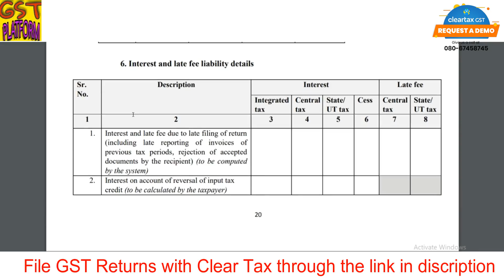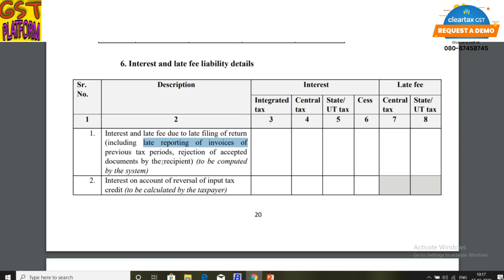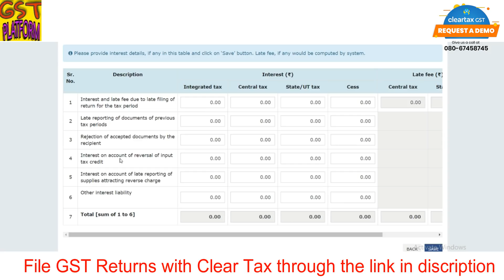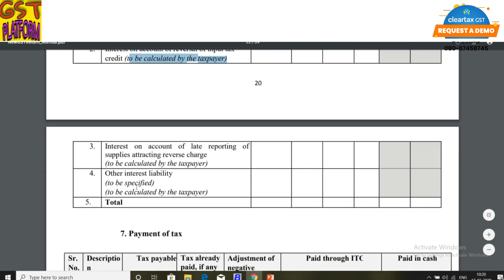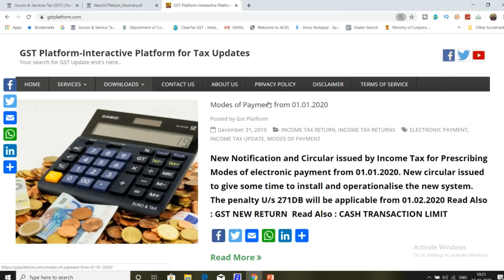BREAKING NEWS|GST INTEREST TO BE AUTO CALCULATED IN GST PORTAL|GST NEW RETURN INTEREST CALCULATION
In this video we will discuss about the gst interest calculation in gst new return system,. GST interest to be calculated automaticlay in gst portal.

Team GSTPLATFORM